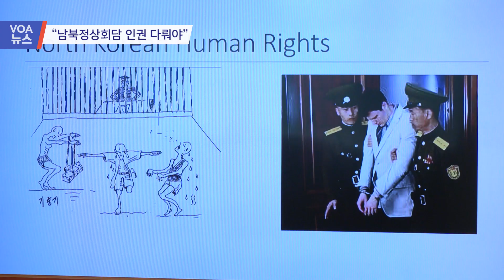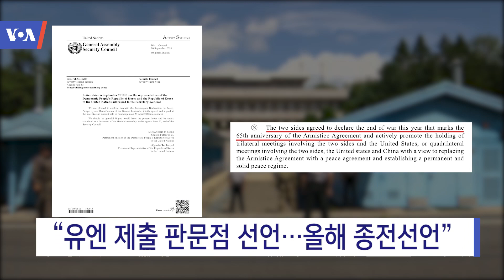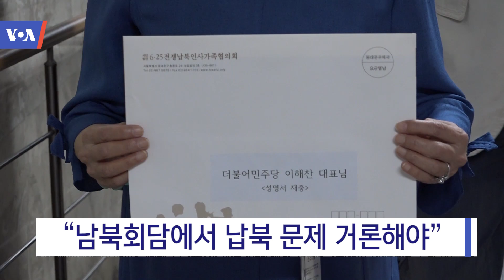[전체보기] VOA 뉴스 9월 13일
“남북 관계는 비핵화와 발맞춰야” / “남북정상회담 인권문제 다뤄야” / “유엔 제출 판문점 선언…올해 종전선언” / 중·일 정상 “한반도 비핵화 공통 목표” / “남북회담에서 납북 문제 거론해야”